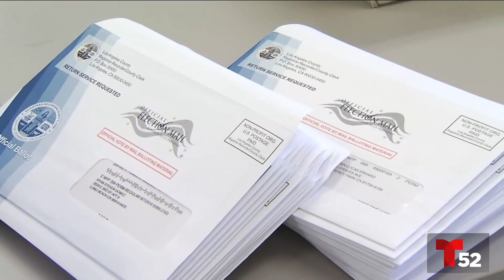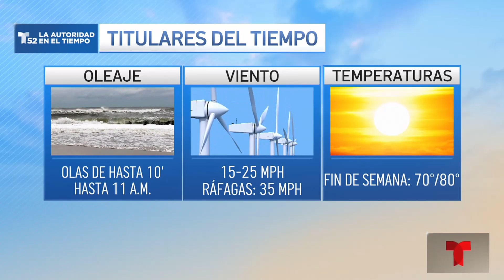Noticiero Digital Telemundo 52: 4 de abril de 2023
Siga la cobertura en vivo de todo lo que ocurre en el estado dorado a través del canal 24/7 de